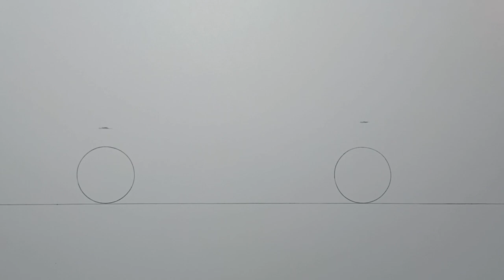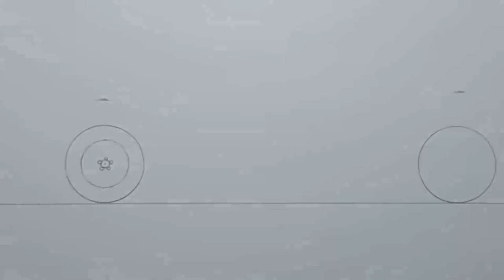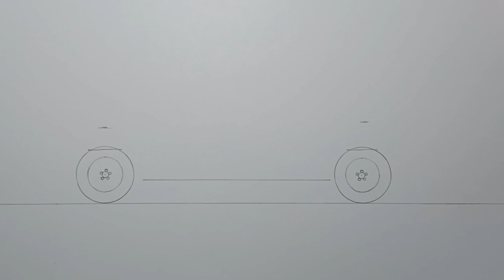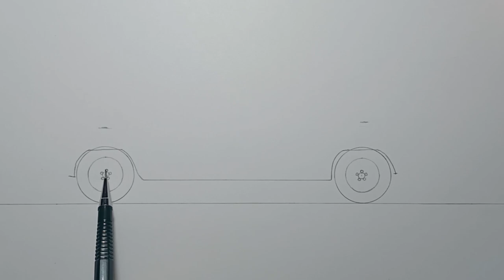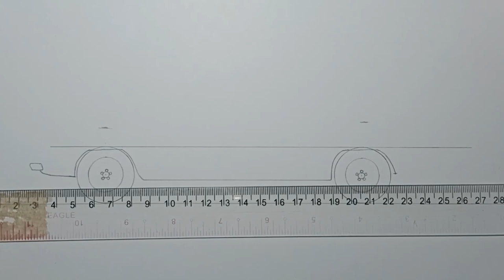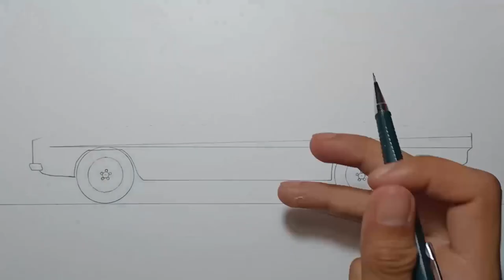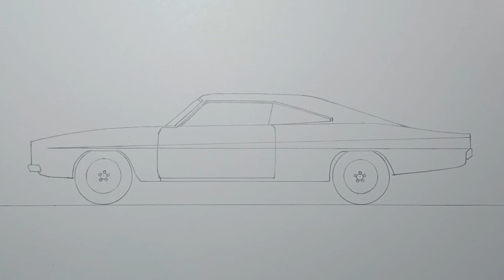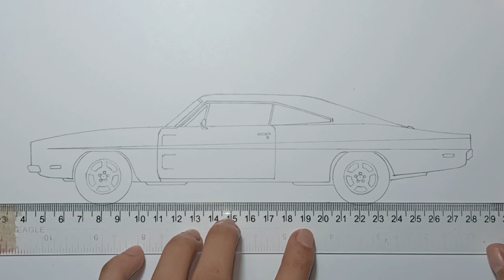How to draw a DODGE CHARGER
Hello Everyone!

This time we will draw a 1969 Dodge Charger, Just follow me drawing in the video, and if you need time you can pause the video.

Materials:
-Paper
-soda bottle cap
-Mechanical Pencil
-0.4 Artline Drawing System
-Sharpie Marker
-Eraser
-Ruler